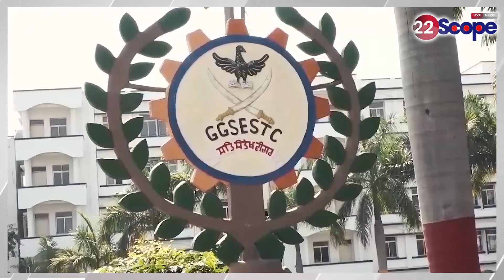रांची के इस दुकान में दिख रहे Mamata Banerjee और CM Yogi?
Mamata Banerjee and CM Yogi are seen in this shop of Ranchi?
About Channel:
22Scope is a leading digital media platform of Jharkhand & Bihar. We are highly reliable and most trusted for political news, sports news, educational news, etc.

22Scope Live TV | 22 Scope | Hindi News | 22 Scope लाइव

CHANNEL AVAILABLE
JIO TV SETTOP BOX Channel No - 1475
VI
ROCK TV